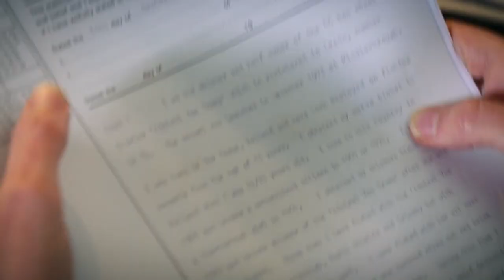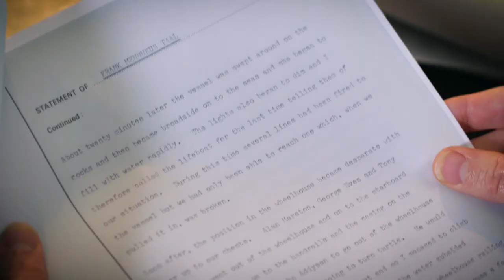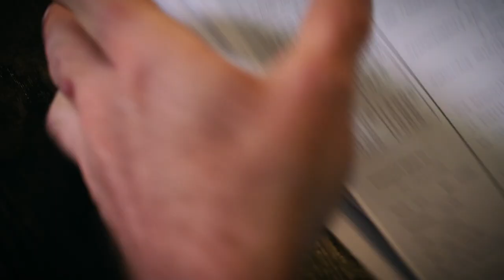Mysterious Shipwreck That Has Never Been Explained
Archaeologists investigate a mysterious shipwreck.